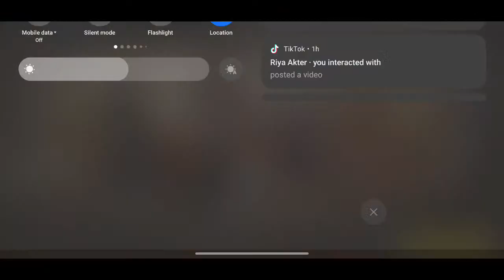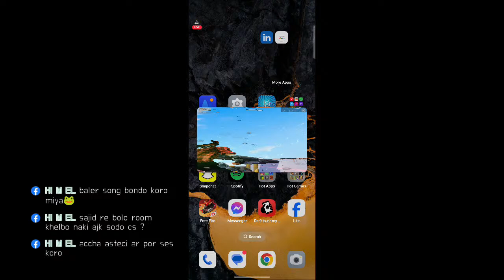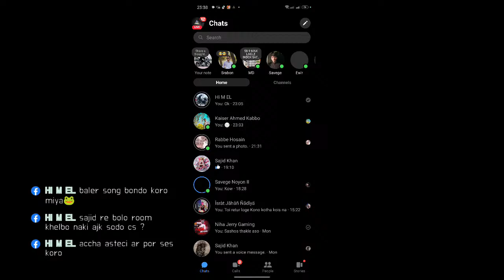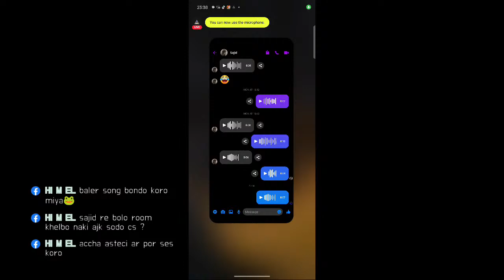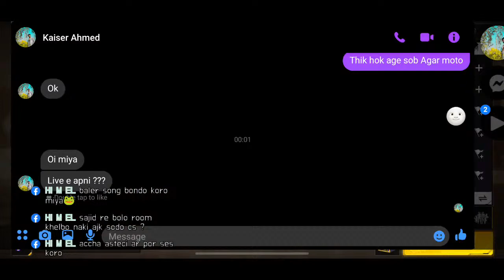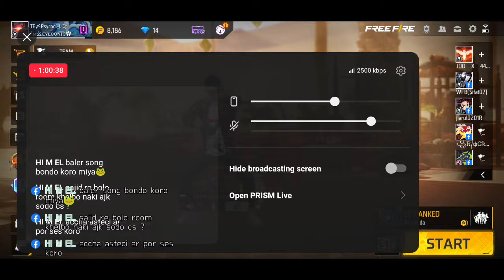Live streaming of Shahriyar Vlog